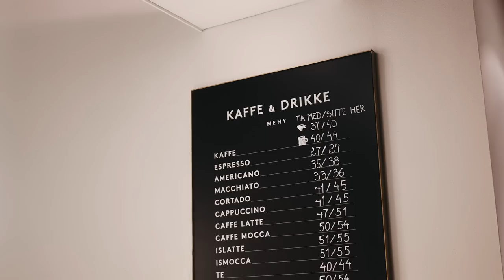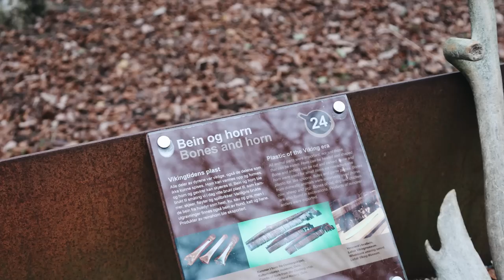Oslo Waterfalls & Scandinavian Homewares // Ramble Family Vlogmas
↟ Filming Gear ↟
Canon R6 + 24-205mm lens

Thank you for joining our family adventures :)